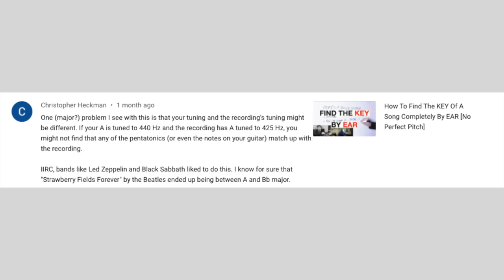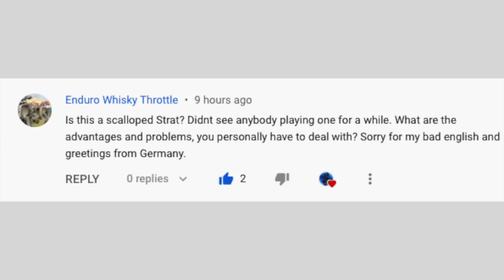Van Halen's WEIRD Tuning (And "The CANADIAN Chord Progression") | Q + A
00:04 After the Italian scale next lesson, how about a Canadian scale? (WARNING: horrible jokes)
00:58 You hate jazz?
02:24 Why harmonic major is called "harmonic"?
04:44 Transcribing classic out-of-tune records
07:50 Is this a scalloped Strat? What are the advantages and problems of it?